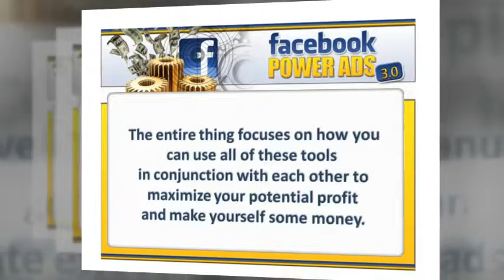Facebook Power Ads 9- Targeted Cheap Traffic Guide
With Facebook's awesome ad program you could be making serious bank off of your ads instead of losing money on ads that hardly get any impressions and get even less clicks!

Have You Heard About The Ad Revolution?

You've probably heard of a little website called Facebook,
right? These days I'm not quite sure who hasn't.

Well, Facebook has an advertising program that pretty much blows
everything out of the water. It's not exactly new but only
recently have some of the major bugs been fixed and it's finally
stable.

Facebook's ad program can connect your ads with almost 500
million different people! The ads are even targeting to relevant
demographics so they're more likely to be clicked on.

With Facebook's awesome ad program you could be making serious
bank off of your ads instead of losing money on ads that hardly
get any impressions and get even less clicks!

If you're going to delve into the world of Facebook's ad program
and make some serious money then you'll probably want to read
the manual first.

I've developed a complete manual that goes over how you can
create effective, powerful ads for Facebook that will become
click magnets in no time.

My guide covers everything from how to get involved with the
program to what techniques you'll need to use in order to create
those awesome ads that people just can't resist clicking!

The entire thing focuses on how you can use all of these tools
in conjunction with each other to maximize your potential profit
and make yourself some money.

This guide is easy, fast and requires no special knowledge to
take full advantage of. Once you read it the world of Facebook
ads will become crystal clear!

P.S. There really isn't a better manual out there for getting
involved with the Facebook ad program. It's one of the most
powerful, if not THE most powerful, ad programs you can be a
part of right now.

Check out this manual, you won't regret it!